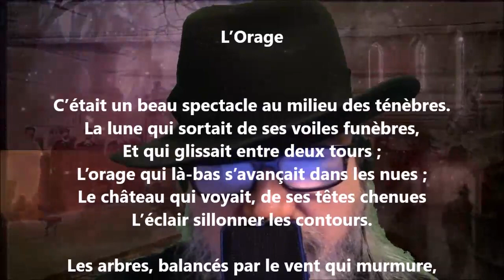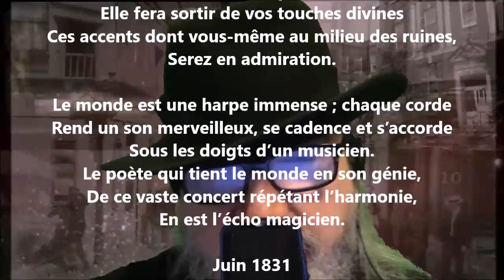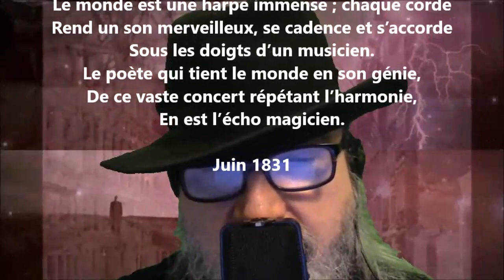L’orage - Alphonse Esquiros lu par Yvon Jean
1 461 lectures de mes poèmes sur cette chaîne :
Tome 468 complété (quatre cent soixante-huit), publié, mai 2022...